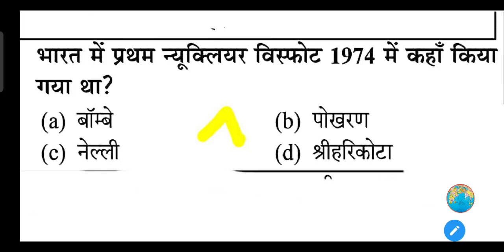भारत में प्रथम न्यूक्लियर विस्फोट 1974 में कहाँ किया गया था?